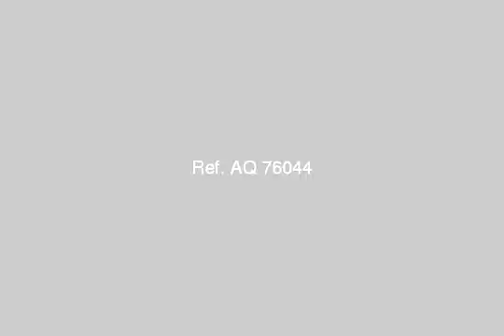Apartment For Sale In Nasr City Cairo - mlseg.com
- اول مكرم عبيد - Egypt Real Estate |    Greater Cairo |    Nasr City |     Apartment For Sale